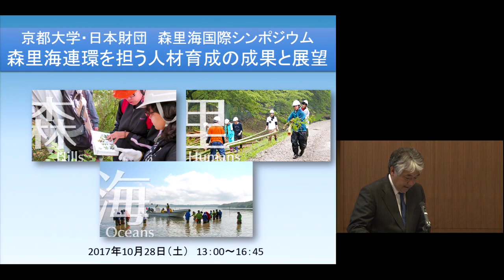京都大学・日本財団 森里海国際シンポジウム『森里海連環を担う人材育成の成果と展望』舟川 晋也（京都大学大学院地球環境学堂長）2017年10月28日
京都大学・日本財団 森里海国際シンポジウム
『森里海連環を担う人材育成の成果と展望』
2017年10月28日
京都大学北部総合教育研究棟１階 益川ホール

「開会の挨拶」
舟川 晋也（京都大学大学院地球環境学堂長）